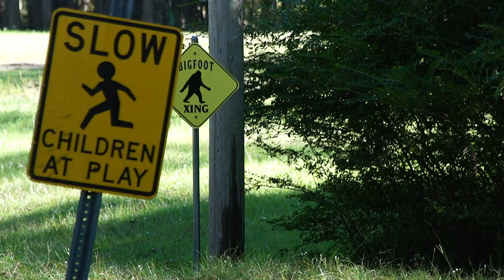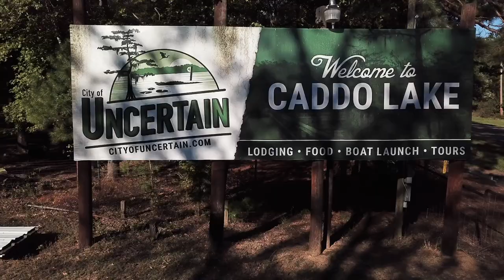Weird, TX: Uncertain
Where did Uncertain, Texas get it's name from?